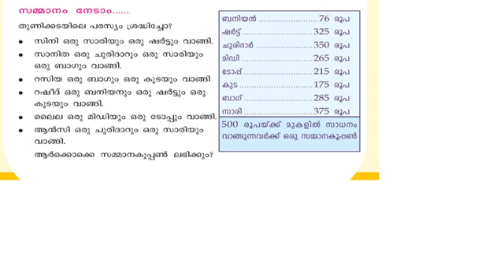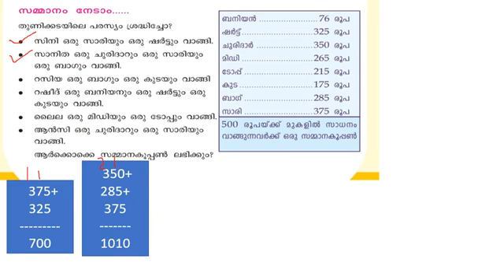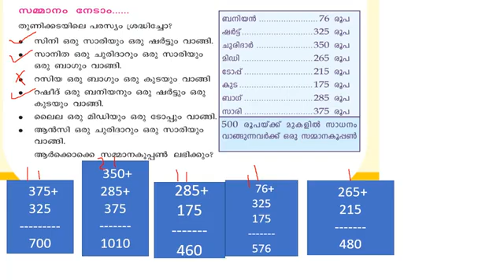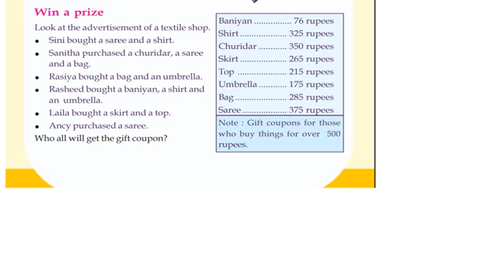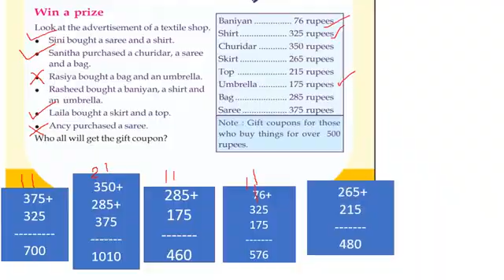CLASS 3 MATHS WORKSHEET/1 October 2021/ENG AND MAL/EDUTEACHERKERALA/KERALA SYLLABUS CLASS 3 MATHS